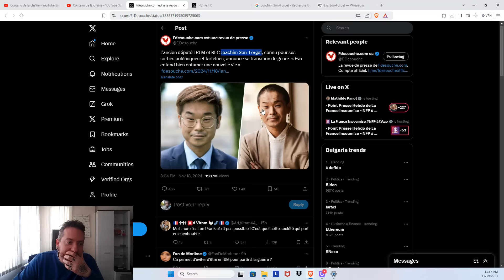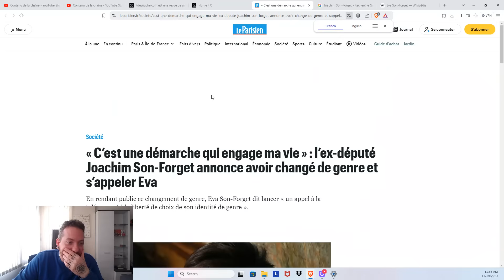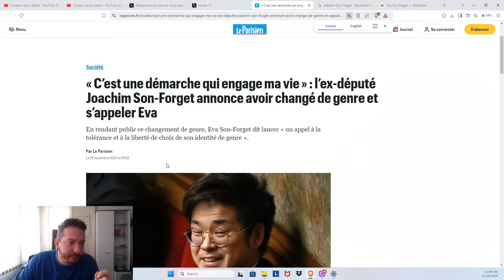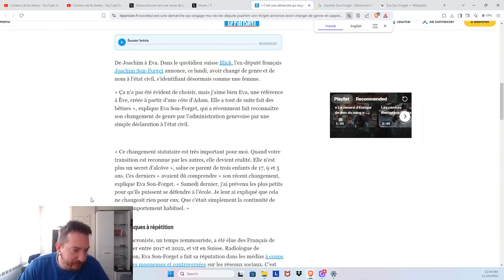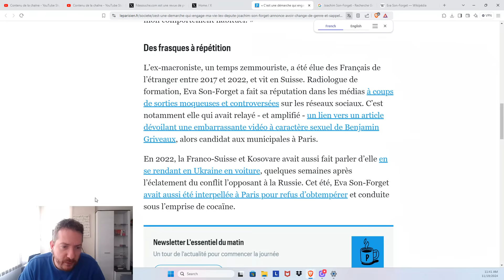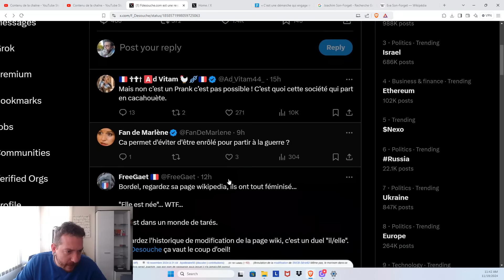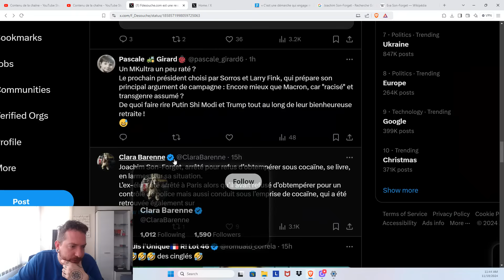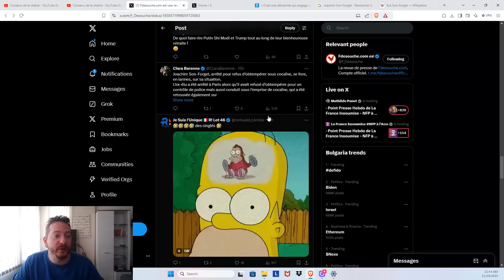UN EX-DÉPUTÉ MACRONISTE ANNONCE CHANGER DE GENRE POUR DEVENIR UNE "FEMME"